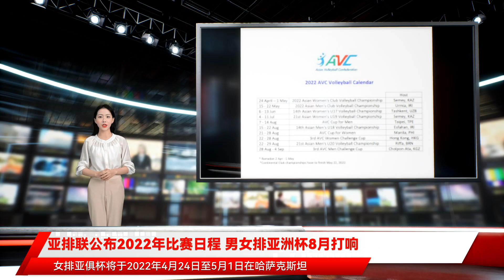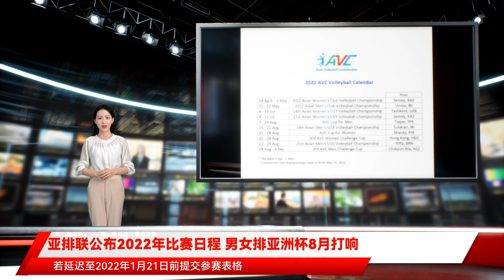亚排联公布2022年比赛日程 男女排亚洲杯8月打响